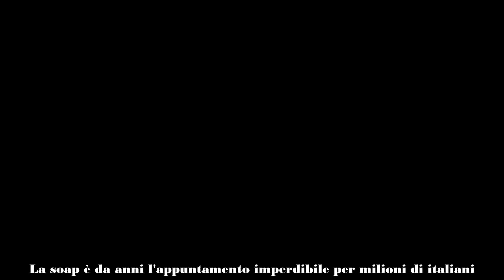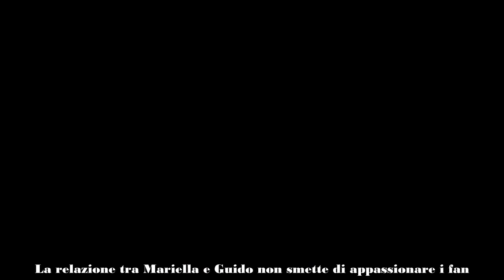UN POSTO A SOLE, ANTICIPAZIONI STASERA 13 MAGGIO ROSSELLA PRENDE UNA DECISIONE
Nuove anticipazioni per la puntata di questa sera di Un Posto al Sole. Che cosa succederà ai nostri amati protagonisti? Scopriamo insieme le novità.

La soap è da anni l'appuntamento imperdibile per milioni di italiani. Il racconto prosegue a gonfie vele regalando ai telespettatori scene e momenti emozionanti. Al centro del racconto gli abitanti del Palazzo Palladini di Posillipo alle prese con le gioie e i dolori della vita quotidiana.